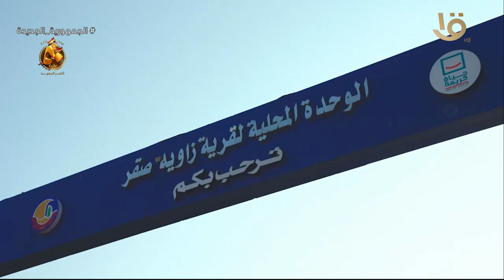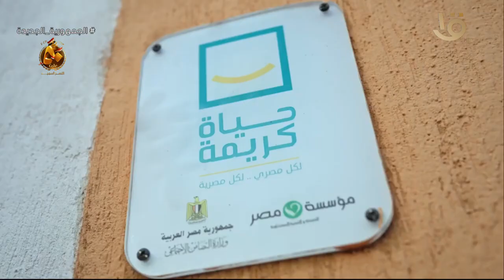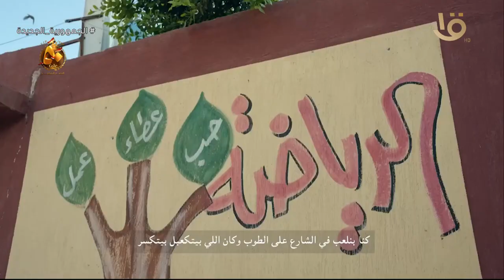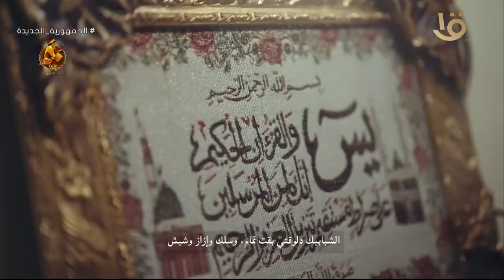الحُلم.. جهود حكومية كبيرة لتغيير وجه الصعيد وتوفير الحياة الكريمة للمواطنين